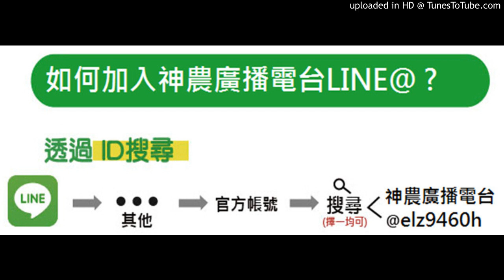【有益微生物】20190829-蕈狀芽孢桿菌打開後應如保存才不會結塊？若結塊可有影響效果